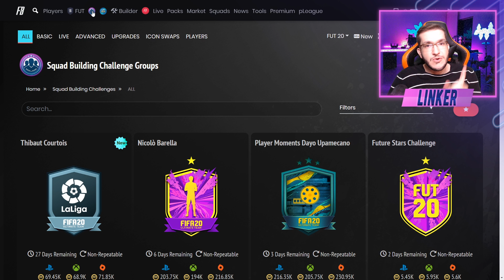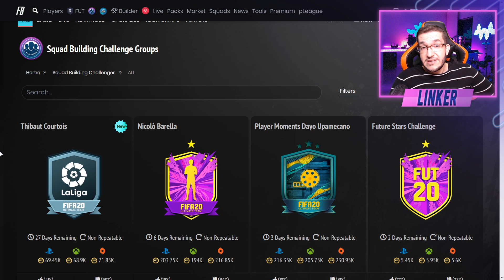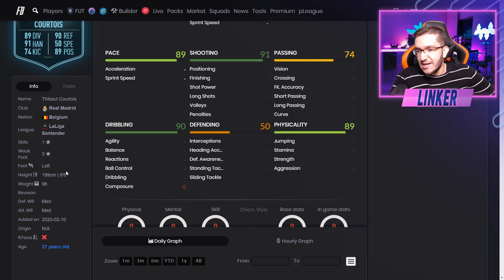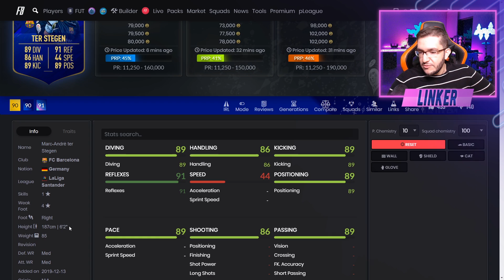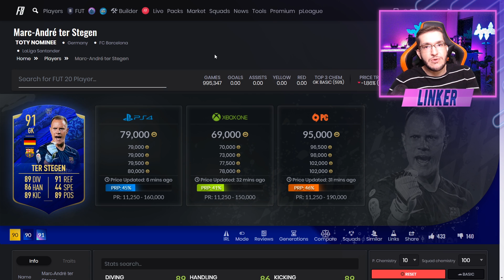FIFA 20 | 🔥DME COURTOIS POTM LA LIGA - VALE FAZER ? 👎👍 || LINKER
Hoje não tivemos nenhum DME de Future Stars porém recebemos em DME o jogador do mês da La liga, vale fazer ??